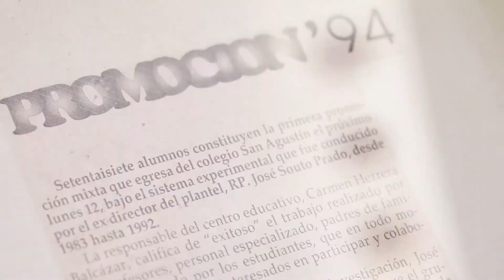Reencuentro de ex estudiantes - Promoción 1994 - 2019